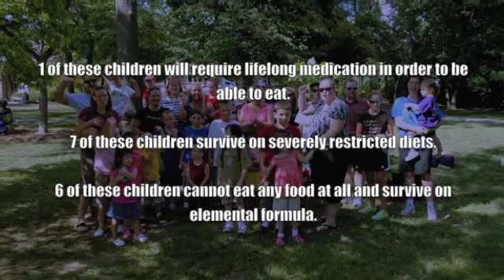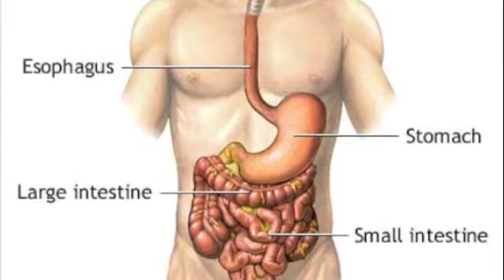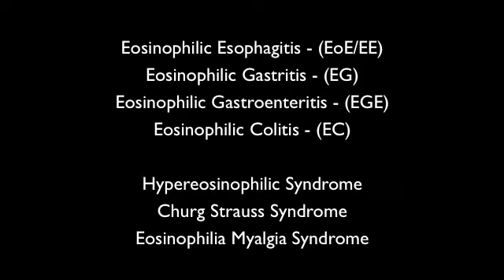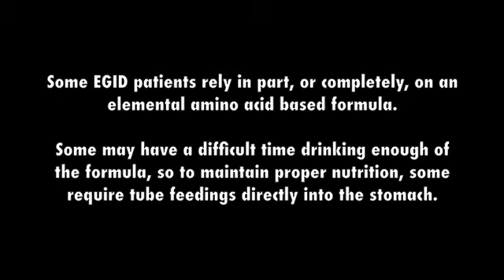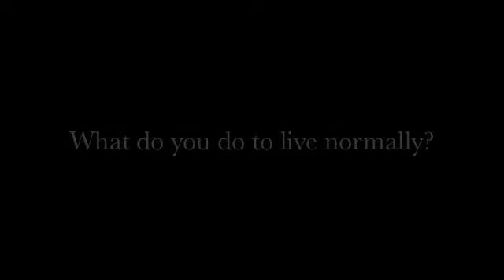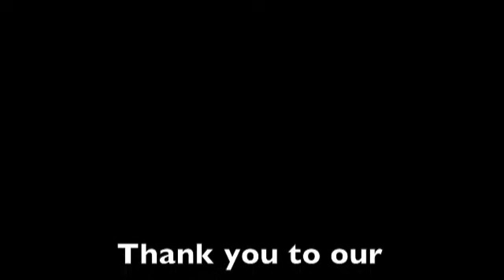GAEOS Awareness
Eosinophilic Esophagitis and how it affects those in the Georgia area.